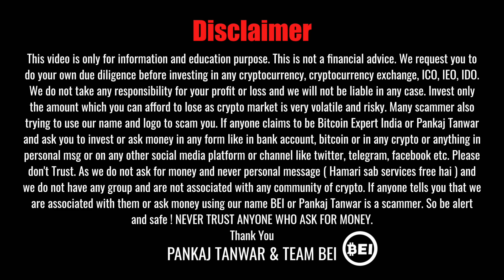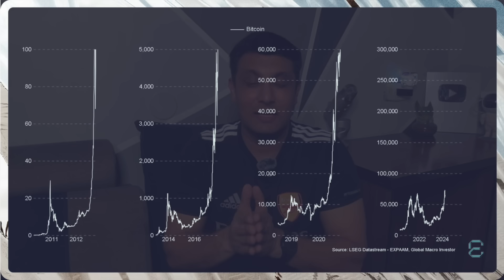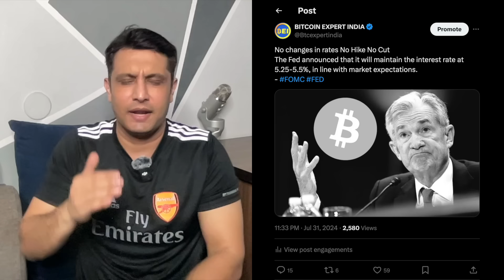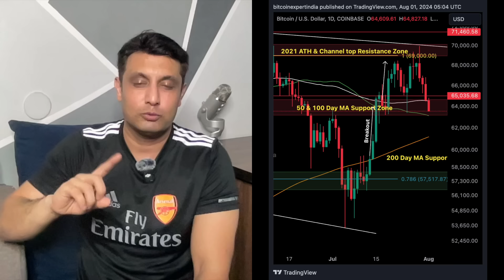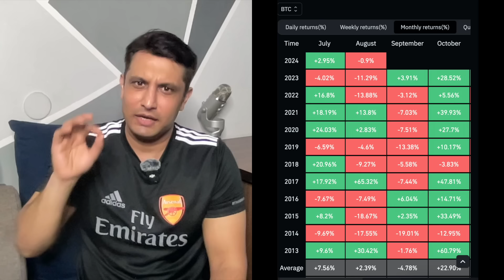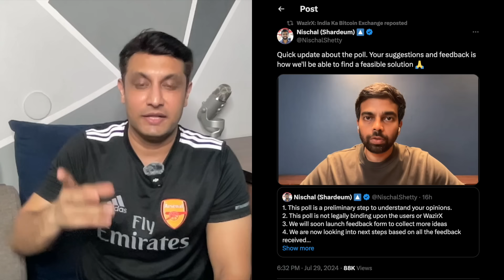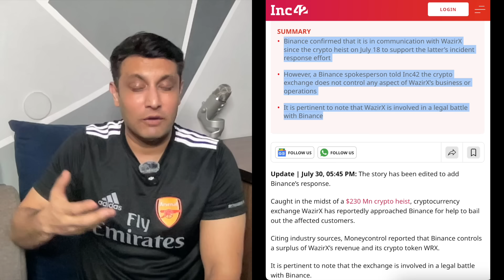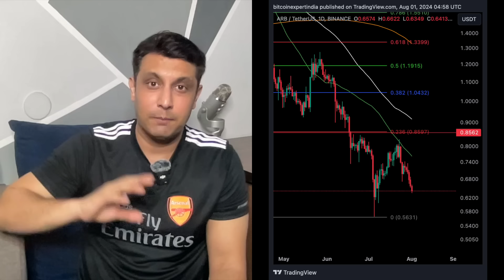⚠️ URGENT क्या EXIT कर दे MARKET से ? BITCOIN & CRYPTO CRASH ! WazirX BIG NEWS | AUGUST TOP 5 COINS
In this video, we will share some interesting charts showing bitcoin next big move and what to do and why bitcoin and cryptocurrency market is going down or can bitcoin and cryptocurrency market go down further and what to do and expect next in bitcoin and other crypto coins. We will also  do Bitcoin analysis. We will also share top 5 top cryptocurrency coins for August which has a potential to give some good returns in coming days when we compare to other crypto coins. We will also share Wazirx latest update and Binance news about acquiring wazirx.